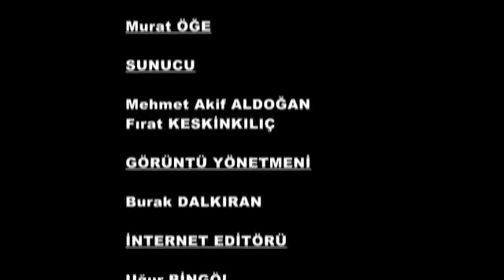Gündeme Bakış 10 Ekim 2018